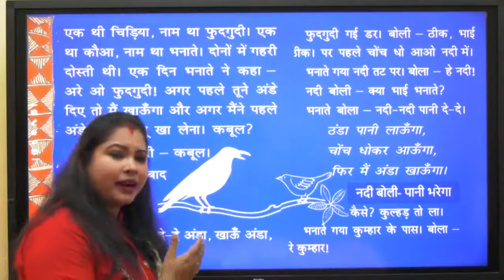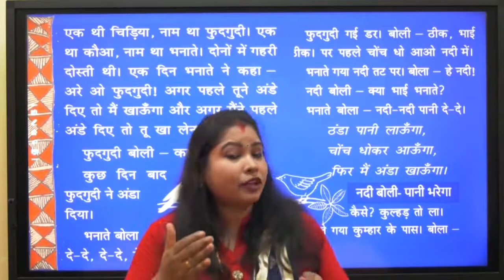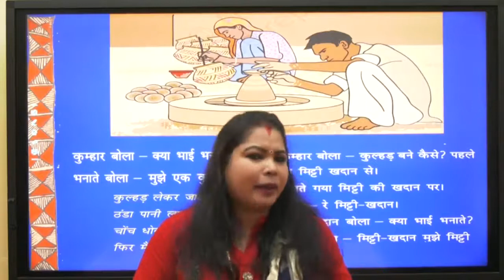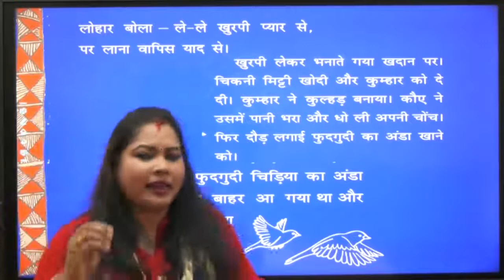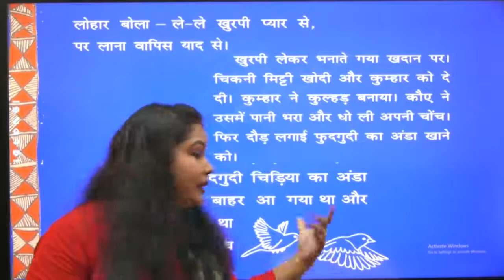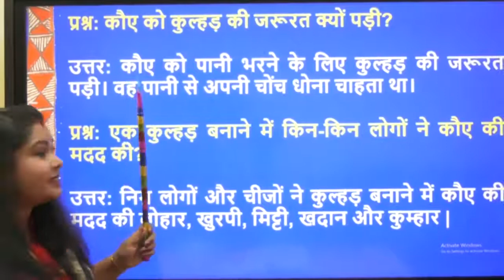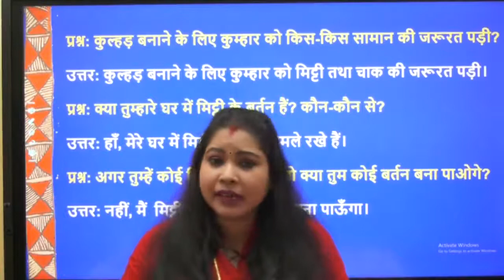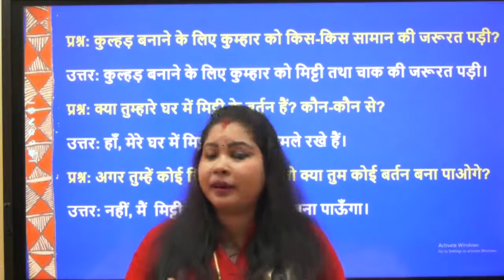Class 3 EVS - Making Pots (Chapter - 15)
By Alma Kujur, Primary School Teacher